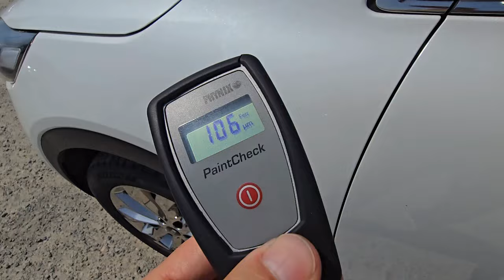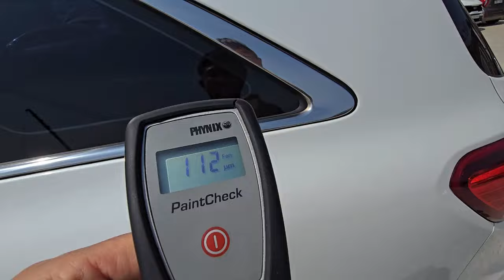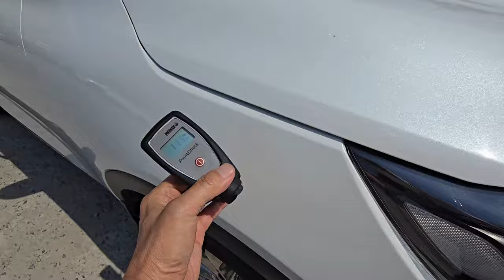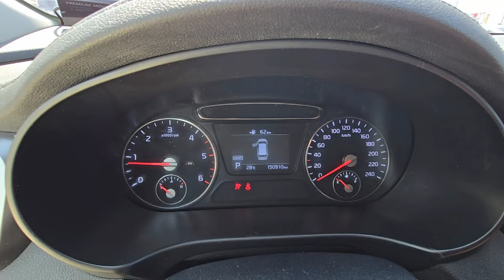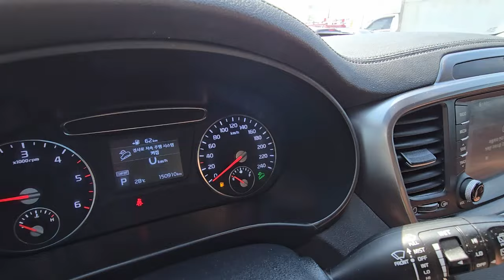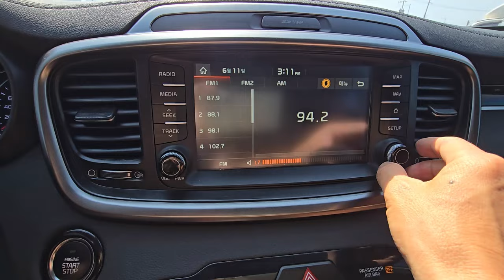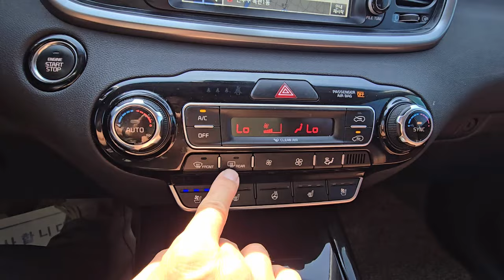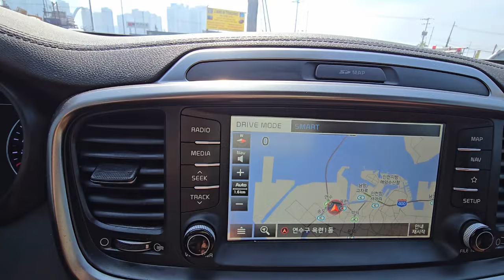Used car from South Korea(Автомобили из Южной Кореи)